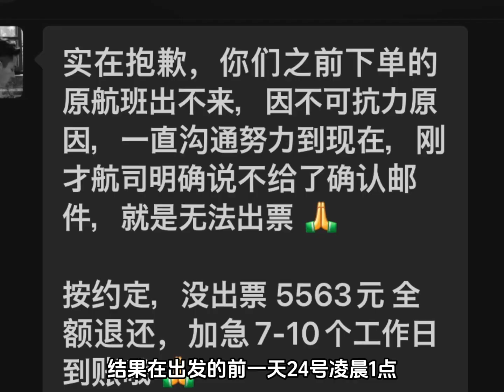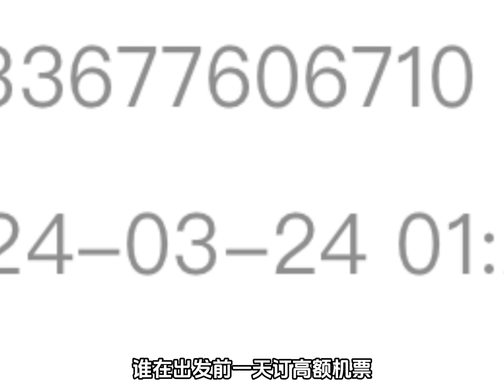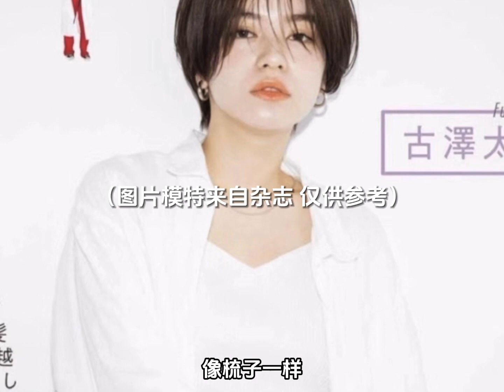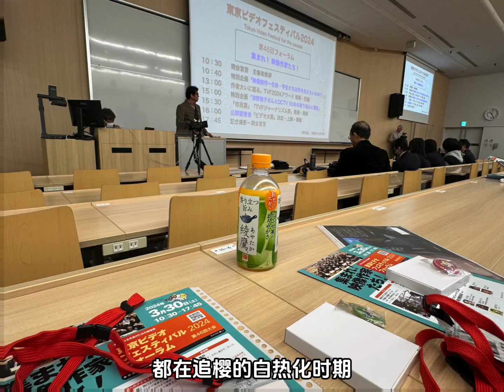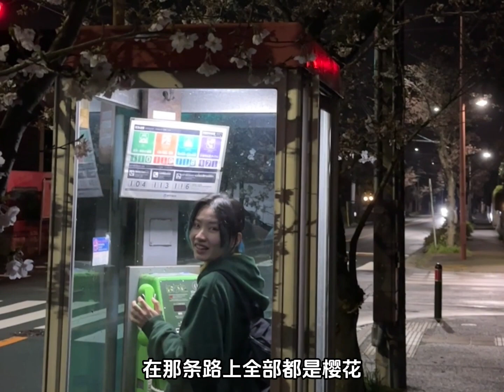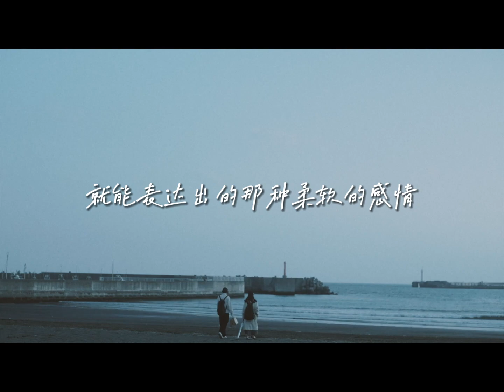🌸🇯🇵真正的櫻花難民是度過了九九八十一難之後只能看到斑禿櫻花啦！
【小红书｜bilibili：蜡笔油一Rabbyui】